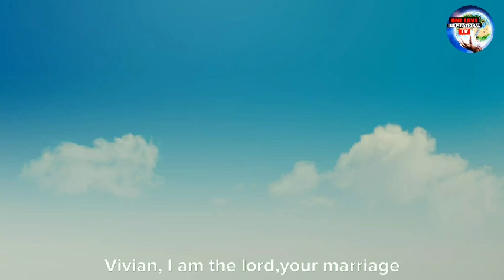2024 you will find your love one